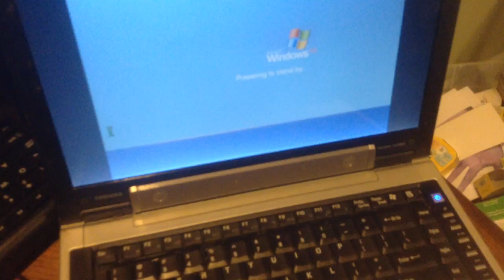jax car wash